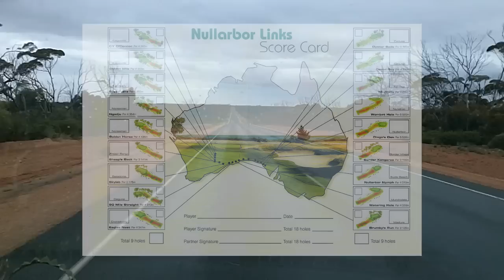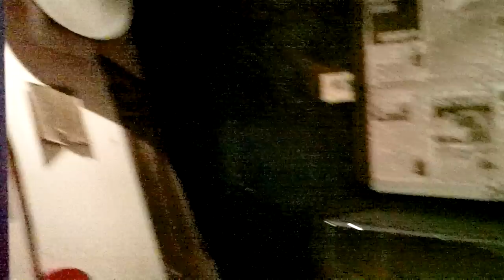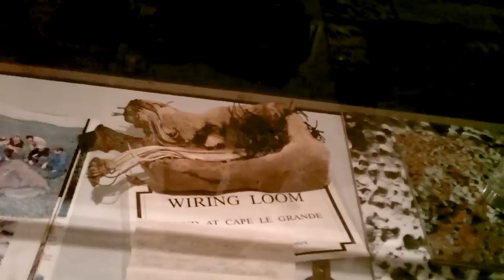1300km di... NULLA?!?! Long Way To Baird Bay - WA/SA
Per andare dal Western Australia al South Australia bisogna attraversare la Nullarbor Plain, ovvero una piana piatta e deserta, a tratti anche senza alberi! Un viaggio che dura tre giorni, ma alcune soste rendono questo on the road particolare!

Guida usata per questo viaggio
NB la guida usata è sempre integrata con ricerche su altre fonti!

Videcamera: Canon 600D
GoPro HERO4 Silver
Lenti: Tamron 17-50
Canon 70-300
Audio: Zoom H1 (con calzino Artengo!)
Zaino: Lowepro Fastpack 250

Indirizzo per le cartoline:
Giorgio Pirola
via Brennero 41
20832 Desio (MB)

SEGUICI!!!